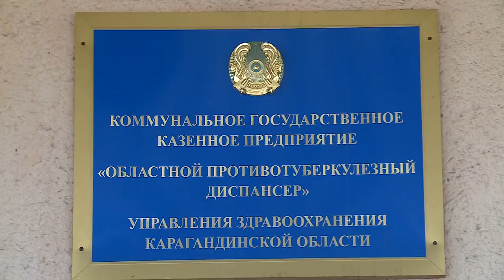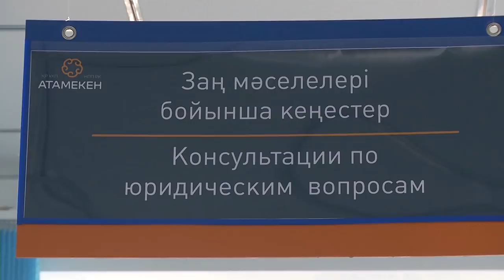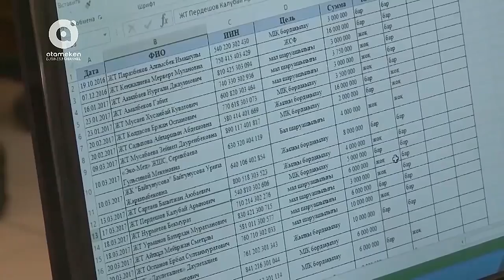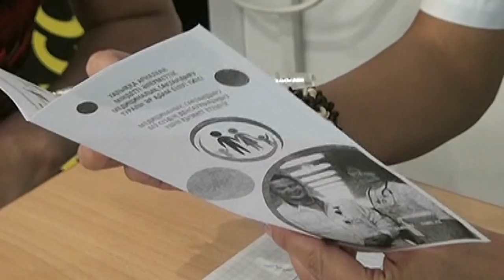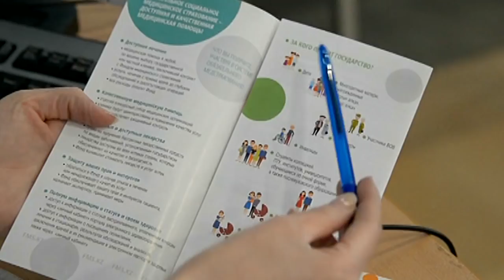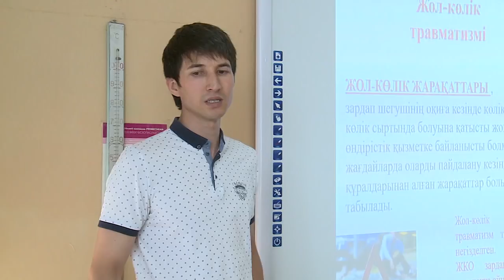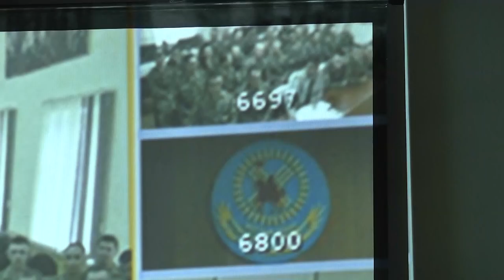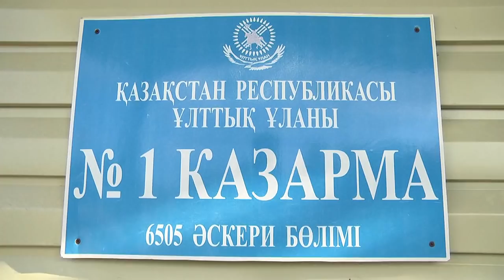06/09/2018 - Новости канала Первый Карагандинский